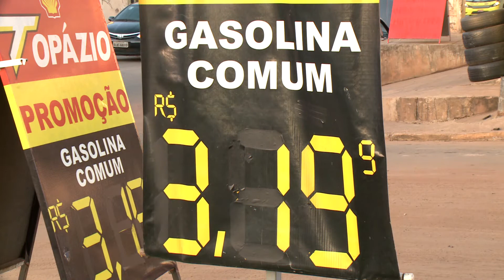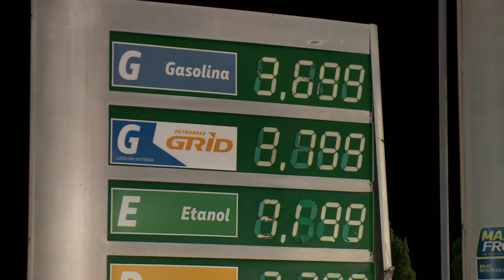Variação nos preços do combustível